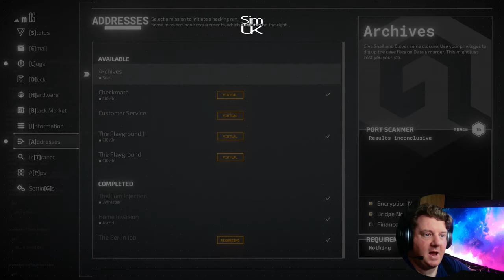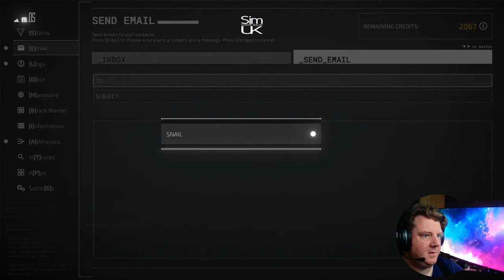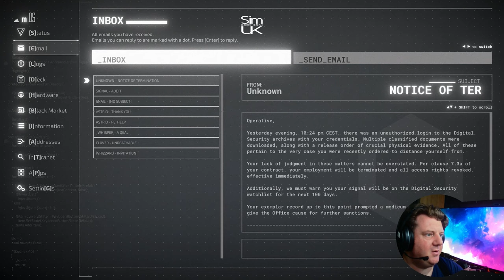ep.31 - HACKING Into DigiSec To Release The TRUTH | Lets PLAY Midnight Protocol